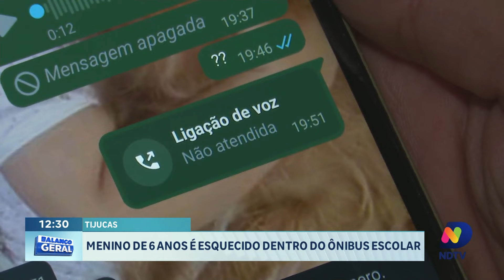Menino de 6 anos esquecido em ônibus escolar gera revolta em Tijucas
Em Tijucas, um incidente grave deixou a comunidade local em choque. Um menino de apenas 6 anos foi esquecido dentro do ônibus escolar após a aula, gerando muita revolta, especialmente na mãe da criança. Ela própria encontrou o filho sozinho no veículo, sem qualquer supervisão. O ocorrido levanta sérias questões sobre a segurança e os procedimentos de verificação dos serviços de transporte escolar na região.